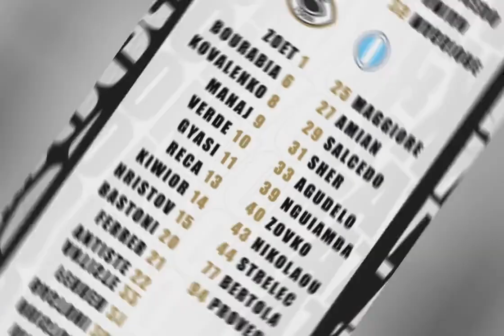Spezia vs Lazio Game Highlights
Spezia vs Lazio